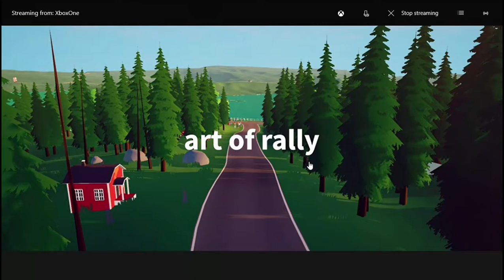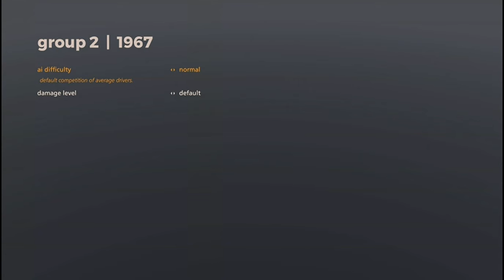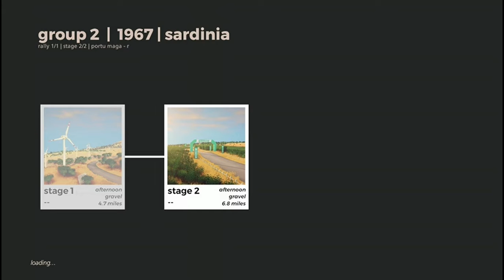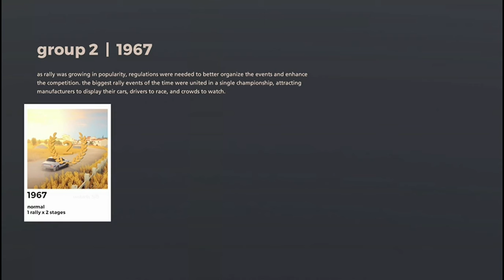I Hate This View Art Of Rally